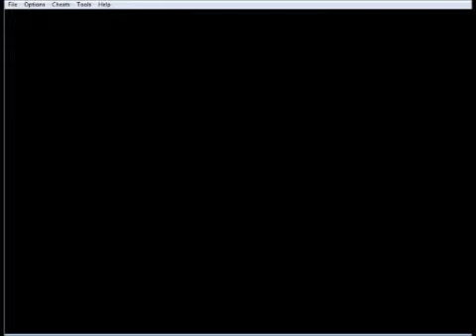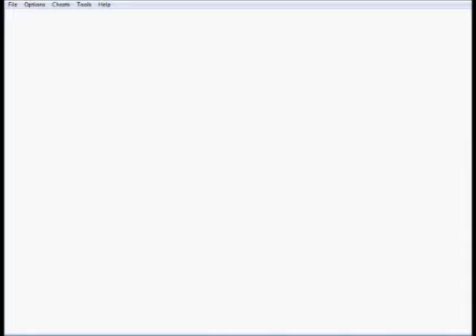Pokemon Red Ep 17 I like Fishing